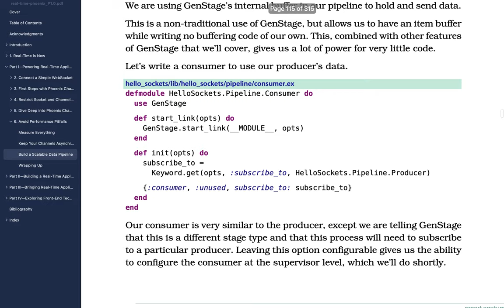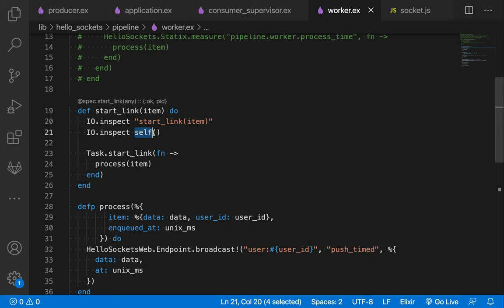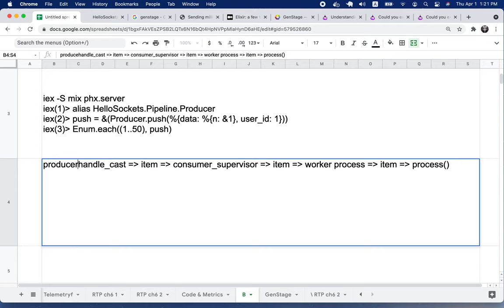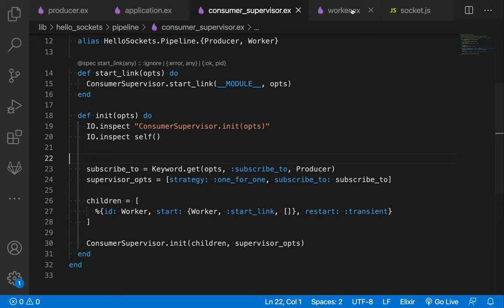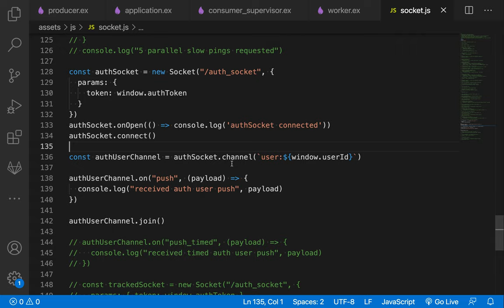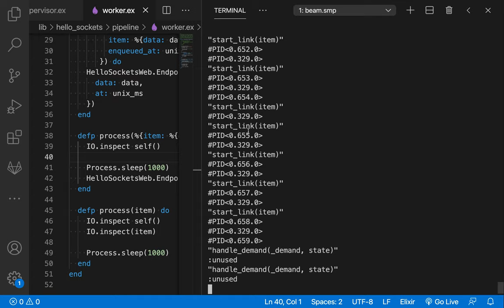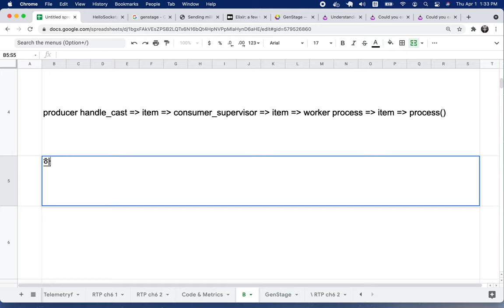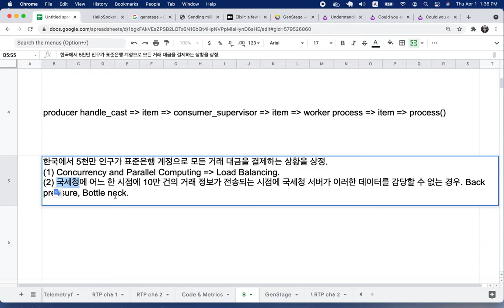[RTK] 031 - [GenStage] Adding Concurrency and Channels(CH 06)(1/2)